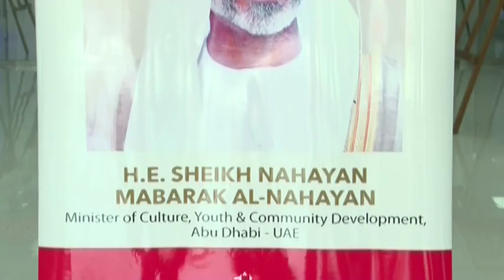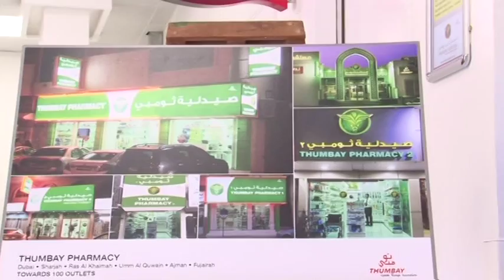H.E. Sheikh Nahayan Mabarak Al-Nahayan visit to Thumbay Hospital Dubai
H.E. Sheikh Nahayan Mabarak Al-Nahayan - Minister of Culture, Youth & Community Development, Abu Dhabi - UAE visit to Thumbay Hospital Dubai